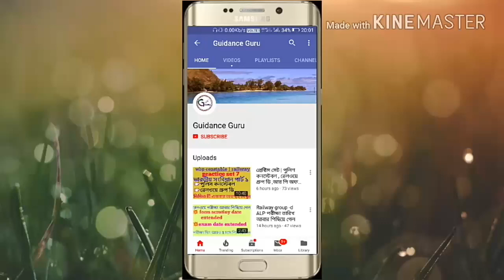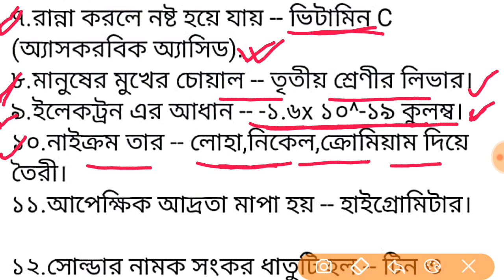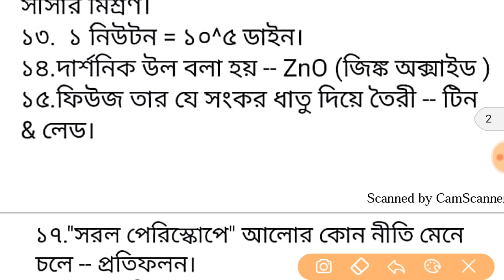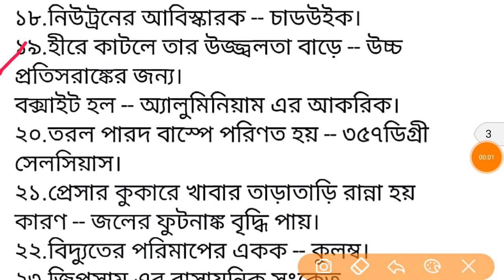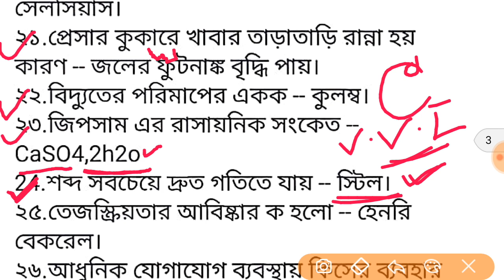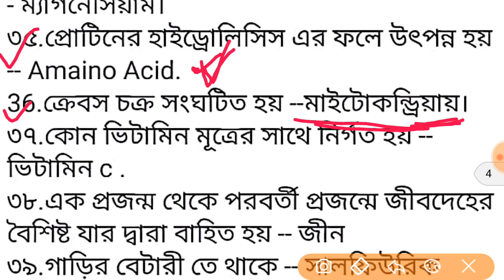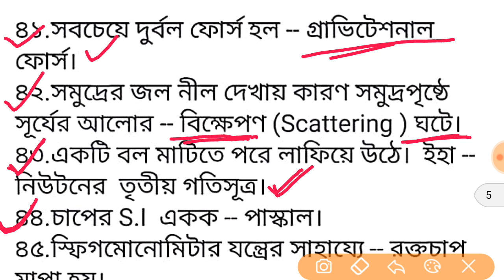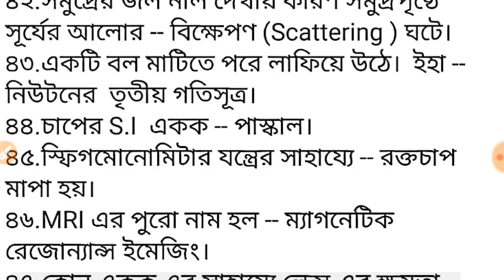vvv.imp gk || সাধারণ বিজ্ঞানের 50 টি বিগত বছরের প্রশ্নোত্তর || last 10 year question set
Complete guide railway group d
👌👌Rrb group d guide 2018
👉50 practice set quantities aptituve arihant